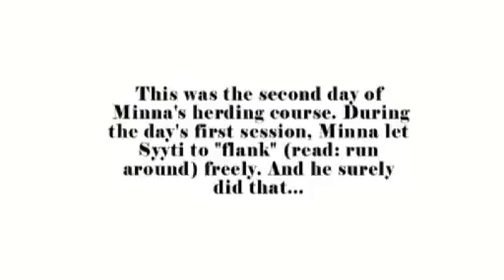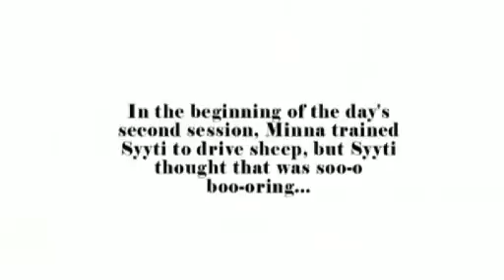Syyti the Border Collie herding again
Syyti (Muttaburra Wollen Charmer) the Border Collie herding again in Tupos, on 6th of June, 2011. He's handled by the owner of the Kennel Eyespy Minna Jokisaari.